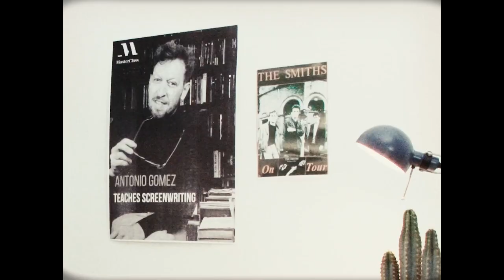Big Blue Eyes - Pockets (feat. Eloelo) (Official Music Video)